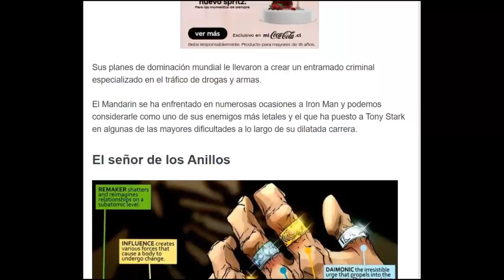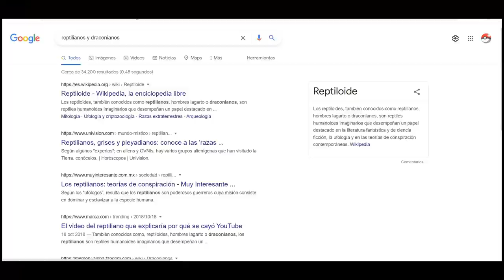¿COMO TERMINO IRON MAN 94? Tony se casa con Spiderwoman y pelea con Hulk | Resumen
¿Recuerdas al IRONMAN de novio con Spider-woman y peleando con Hulk?